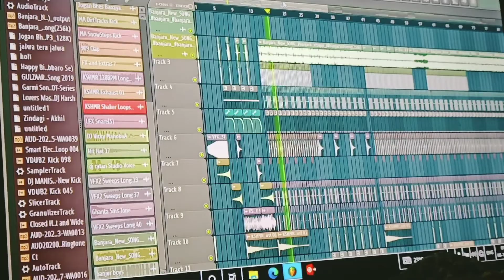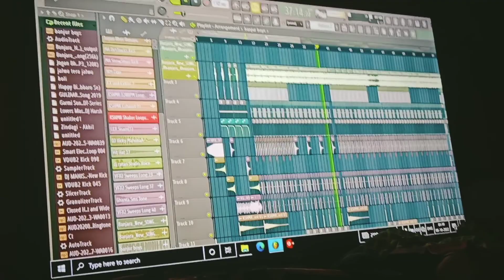Banjara New love failure DJ EDM Drop mix song coming soon !! Banjara DJ song !!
Banjara New love failure DJ EDM Drop mix song coming soon !! Banjara DJ song !!Banjara New love failure DJ EDM Drop mix song coming soon !! Banjara DJ song !!

this song Has remix in fl Studio software

this software has been used in mobile and PC version

we can mix many vocals and DJ songs in FL Studio